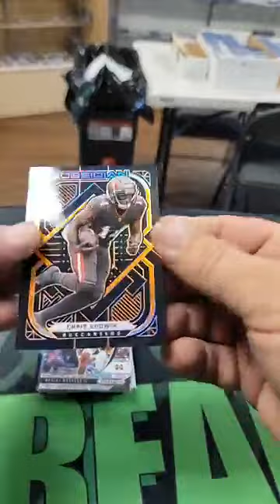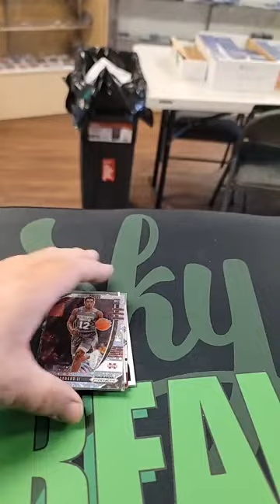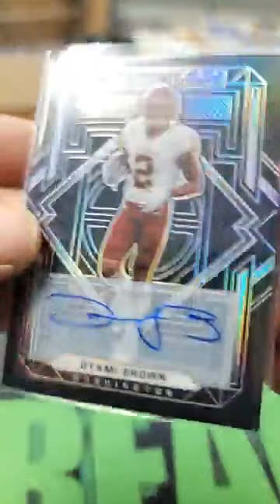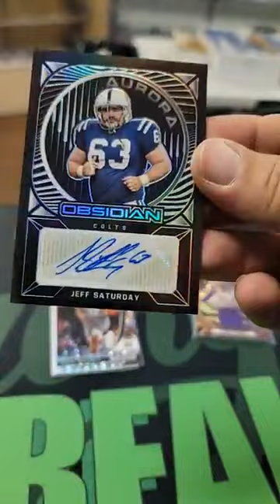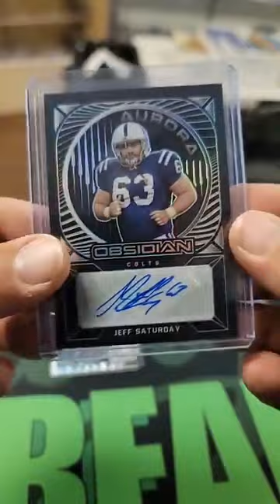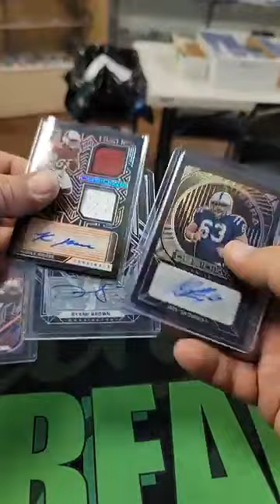2021 Panini Obsidian Football Hobby Box